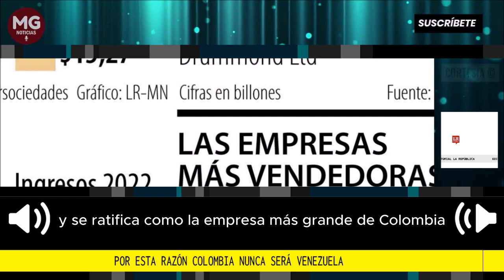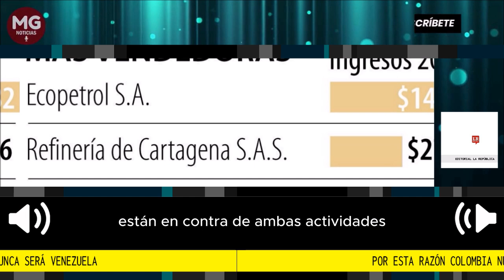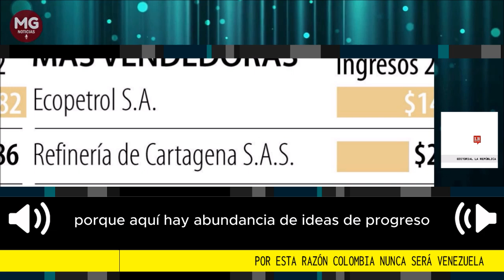POR ESTA RAZÓN COLOMBIA NUNCA SERÁ VENEZUELA 🎙️ Editorial La República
“Los filósofos políticos especulan acerca de la redistribución de la riqueza, sin tener idea de cómo crear la riqueza que pretenden distribuir y, menos aún, de los efectos que produce su redistribución en nombre de la justicia social”.
editorial La República